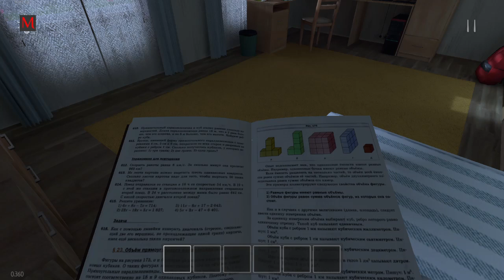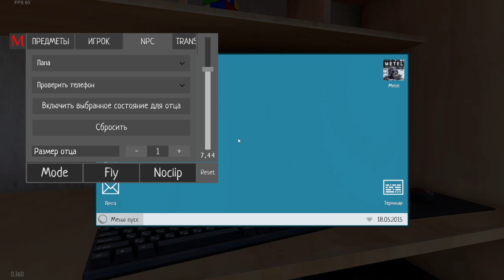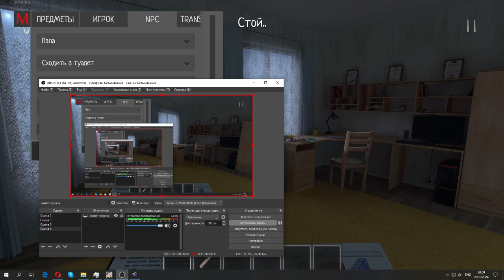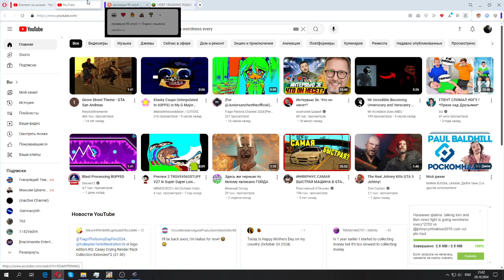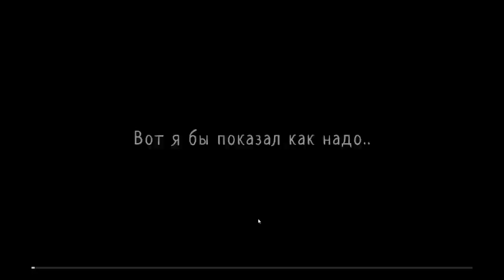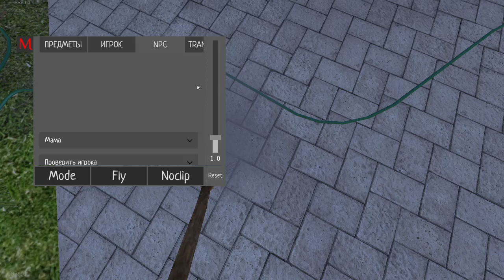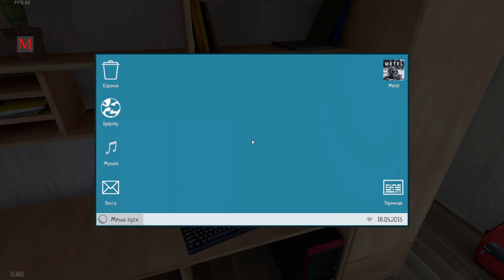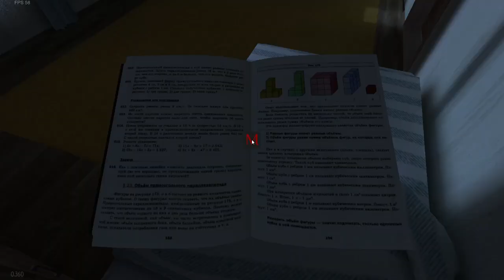Schoolboy Runaway - Annoying Parents using cheats #1